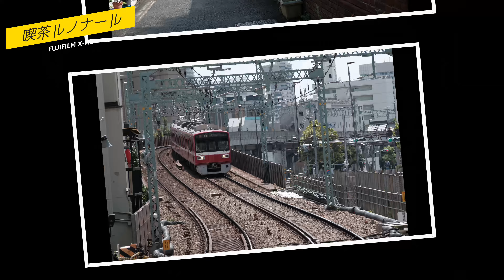【喫茶店】北品川の赤レンガの路地にある喫茶ルノナールで一服 Visited Coffee Runonaaru, Shinagawa, Tokyo〔喫煙可〕【4K/X-H2】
登録者数が1,300名を超えました。ありがとうございます😊

東海道品川宿を散歩しているとき、最近有名になった正徳寺の赤レンガ通りに見つけた喫茶ルノナールさん。散歩の達人でも紹介されていました。
以前はルノアールと言う店舗名だったそうですが、大人の事情で改名することになり、一文字だけ変えてルノナールにしたという女性店主が気さくでフレンドリーな雰囲気の喫茶店です。
芸能人が来店したこともあったらしい。
店内は全席喫煙可です。

なお、禁煙化するお店も増えていますから、最新情報とは限らないため、ご自身でご確認ください。
FUJIFILM X-H2で撮影。

While walking around Shinagawa-shuku on the Tokaido, I came across Coffee Runonaaru on the recently famous Red Brick Street of Shotoku-ji Temple. It was also featured in Web ”Sampo no Tatsujin". Apparently, the shop was previously called Renoir, but due to complicated business reason,  she was  forced to change the name, and changed just one letter to make it Runonaaru. The female owner is friendly and has a casual atmosphere. Smoking is permitted at all seats inside.
 (As of August 2024)
Note that more and more stores are becoming non-smoking, so this information may not be up to date, so please check for yourself.

在東海道高速公路的品川宿閒逛時，我偶然發現了最近聲名鵲起的聖德寺紅磚街上的Coffee Runonaaru。 《行走大師》中也出現過它。這家咖啡店原來叫Renoir，但由於大人的事情，她被迫改名，所以她只改了一個字母，就改成了Runonaaru。
店內所有座位均可吸煙。
（截至2024年8月）

請注意，越來越多的餐廳開始禁煙，因此請自行檢查此信息，因為它可能不是最新信息。
使用 FUJIFILM X-H2 拍攝。

📷Shooting:
FUJIFILM X-H2:
FUJIFILM X-E4:
DJI Osmo Pocket:

🎬動画編集：
Power Director 365